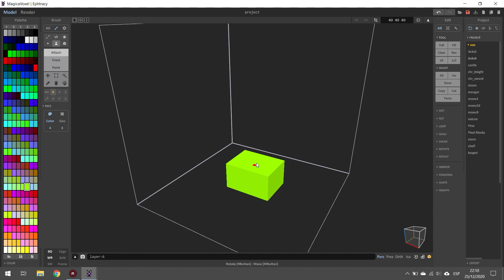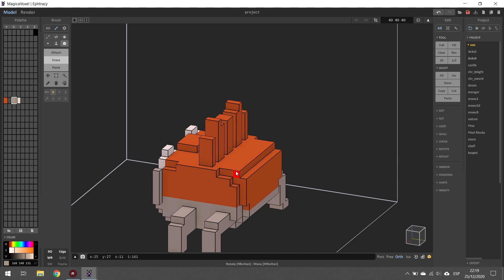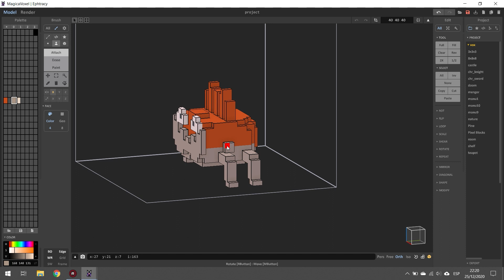Lego Kingler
Hello People, I share my voxel art by Kingler with a lego type render